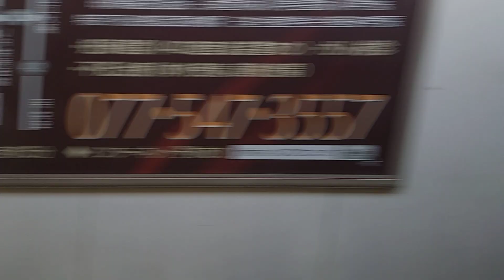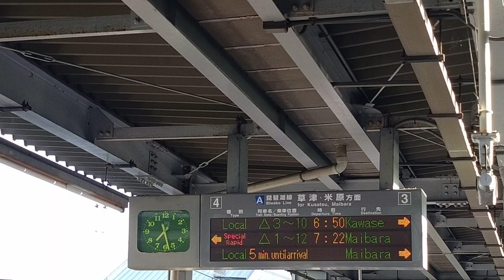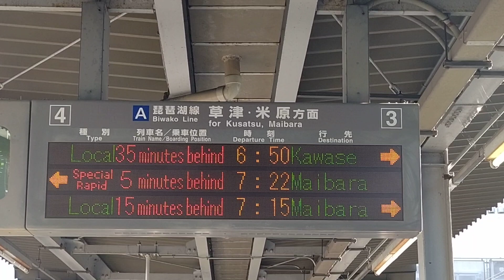JR西日本 223系2000番台 V編成×2 塚本駅での人身事故の影響で35分遅延、行き先を長浜から河瀬に変更し運行 新快速と緩急接続 南草津駅 20230925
JR西日本

223系2000番台 V編成×2

塚本駅での人身事故の影響で
35分遅延、
行き先を長浜から河瀬に
変更し運行

南草津駅で新快速と緩急接続

南草津駅